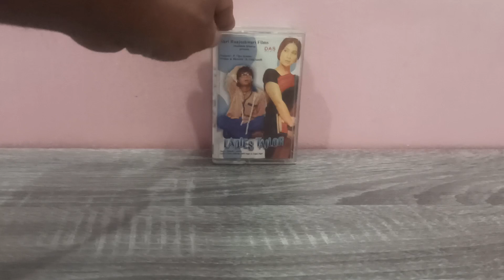Audio Cassettes Hindi Collections 8884727160